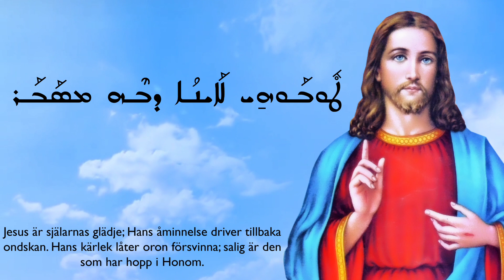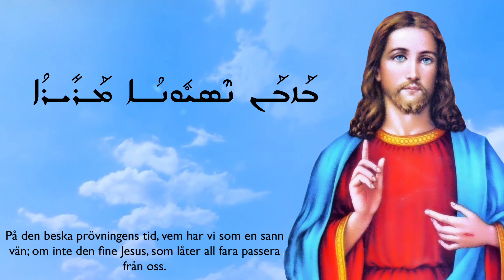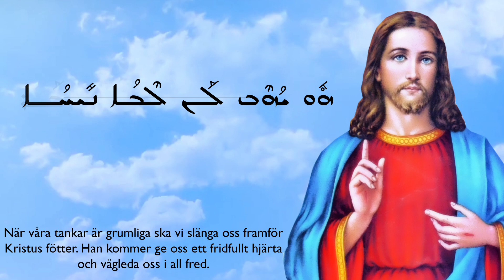Firel Issa | ܝܶܫܽܘܥ ܚܰܕܽܘܬ݂ܐ | Esho' h'adoutho | يشوع حادوثو | يسوع بهجة النفوس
"Taste and see that the Lord is good; blessed is the one who takes refuge in him"
Psalm 34:8

Music & Arrangements:
Malfono Naim Marouky

Choir:
Smedra Touma
Firel Issa

Translating :
Kristian Kaya